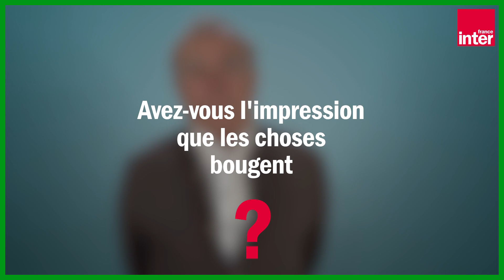Jean-Claude Guillebaud : "Il faudrait que notre président se mette un peu à l'écologie"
Jean-Claude Guillebaud, ancien grand reporter et écrivain a pris la plume pour partager les expériences, accumulées au cours de sa vie de voyages, qui l'ont touché, attendri, émerveillé dans son nouvel essai "Sauver la beauté du monde" (éditions Iconoclaste, 2019).